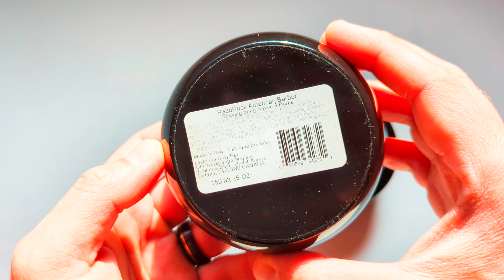Cremas para el afeitado de RazoRock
Unas cremas , hechas en Italia , dónde tenéis variedad de aromas para elegir.Con las tres b , buenas , bonitas y baratas.De las que hay que hay que probar sí o sí en este mundillo nuestro del afeitado clásico

Tema musical : Light
Artista : Jeff Kaale